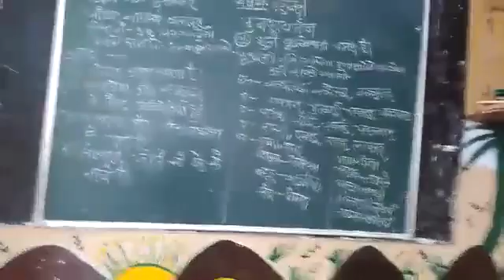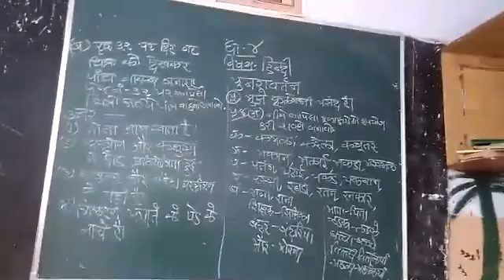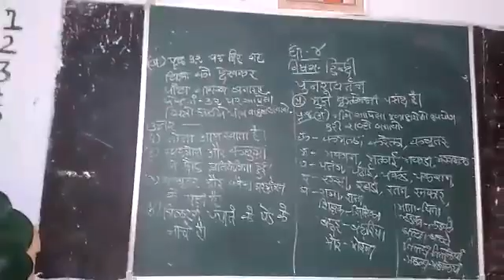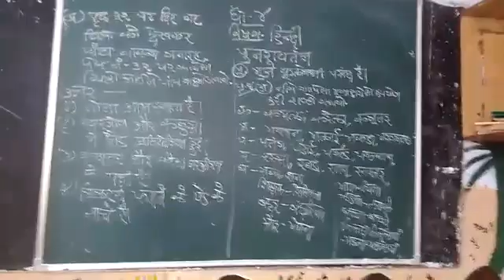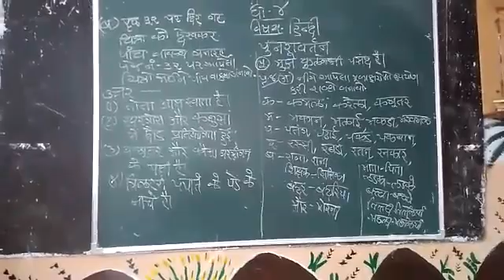21 July 2021(1)